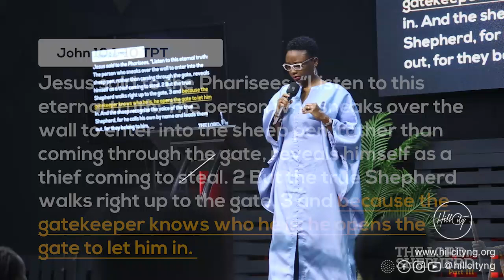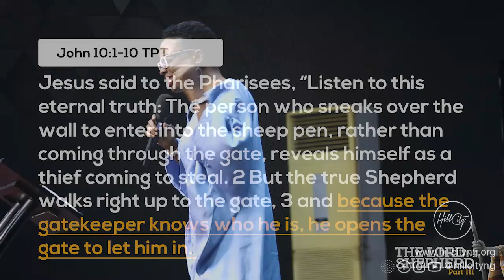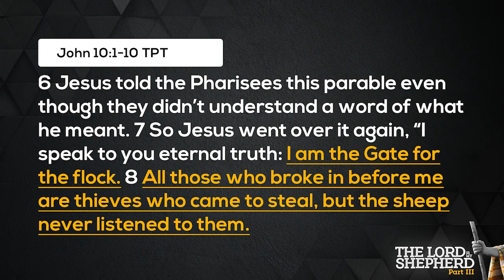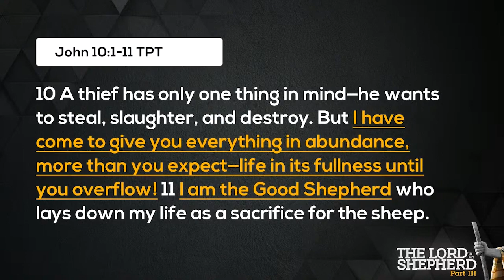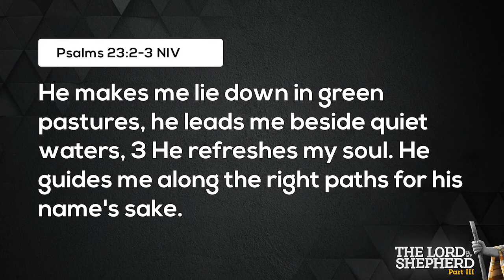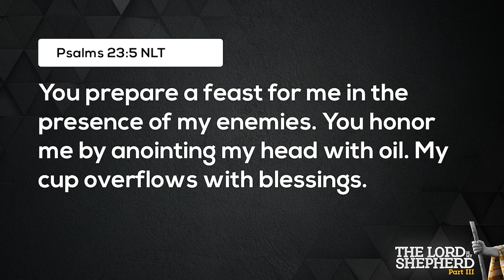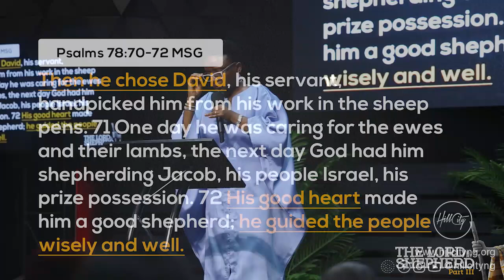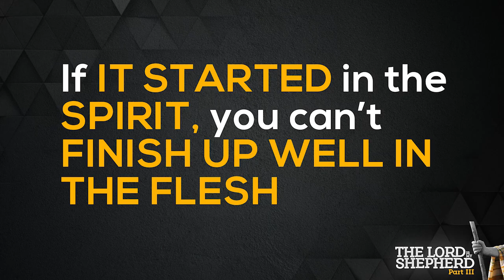The Lord is my Shepherd (3)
It is only if you follow God that you can have life, freedom, and satisfaction. God is your Shepherd; His voice is what you are going to follow. It is when you follow His lead, that you are guaranteed to have life, have liberty and experience abundance